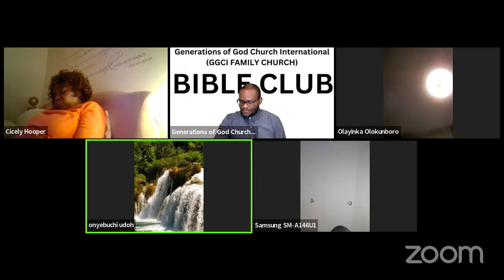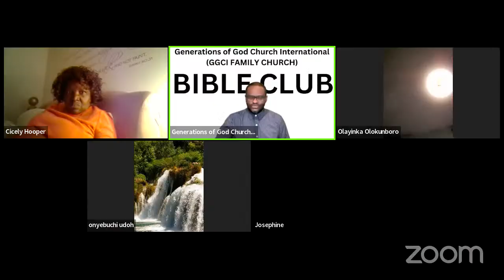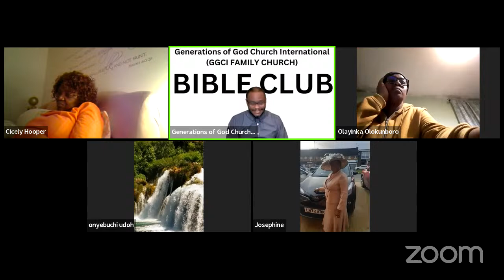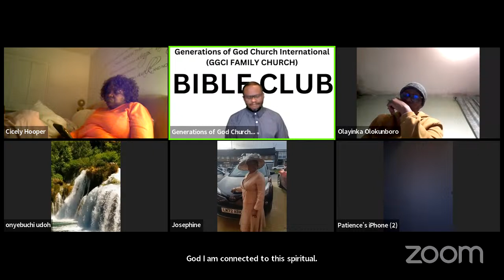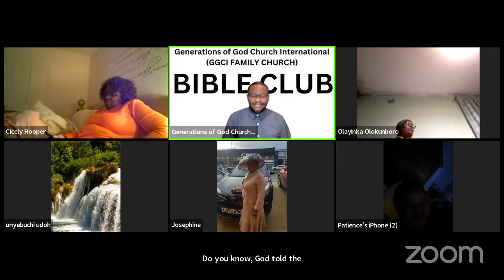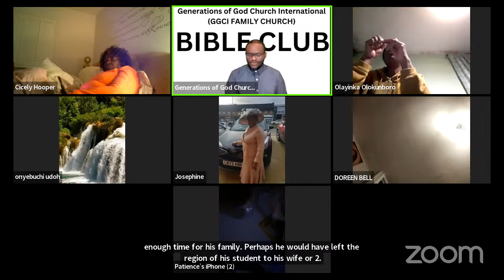BIBLE CLUB - MONDAY 01/04/2024 - THE MAN CALLED SAMUEL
Generations Of God Church International
Generations Vineyard
Unit 16 Meridian Centre Vulcan Way - New Addington CROYDON CR0 9UG
Facebook: Bamidele Adeoye (Pastor Dele Adeoye)